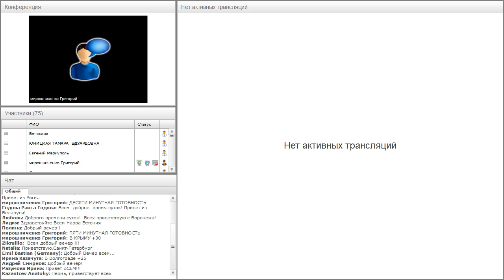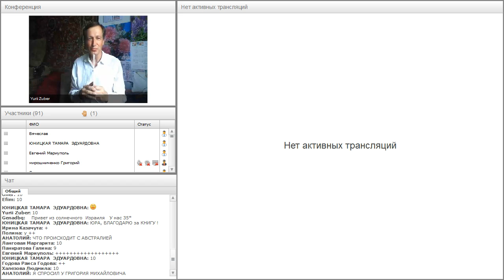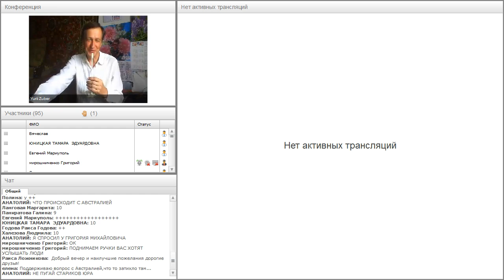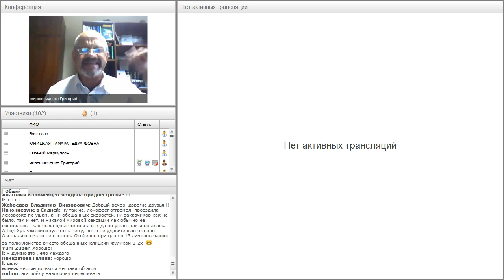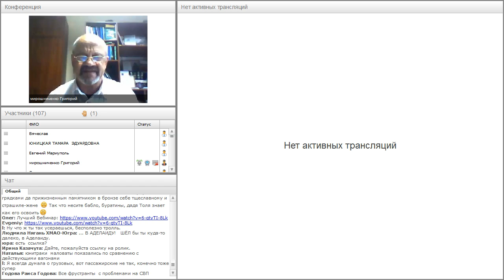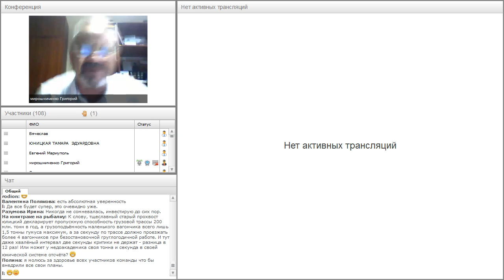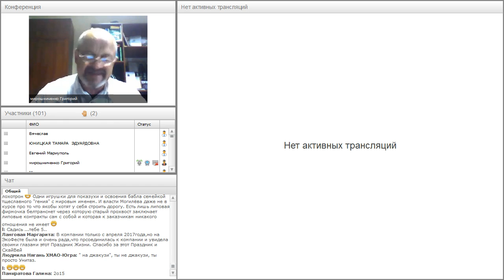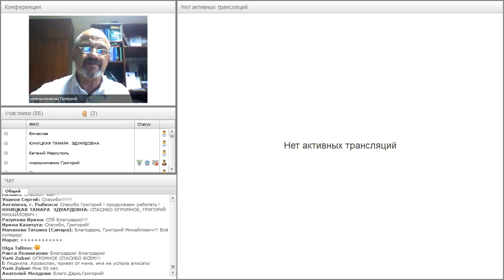Вебинар от 11.0. 2017. Авторский вебинар Григория Мирошниченко.